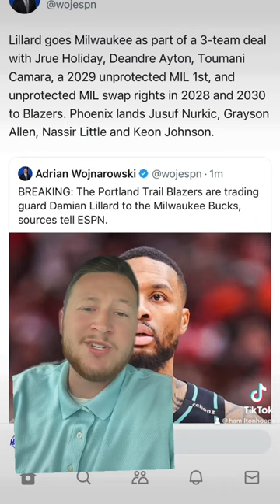Dame to Milwaukee!